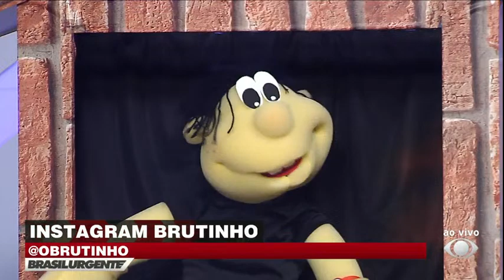BRASIL URGENTE BAHIA - 11/03/2022